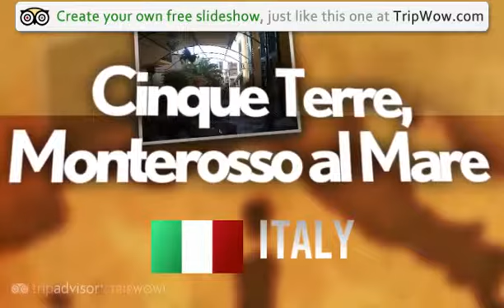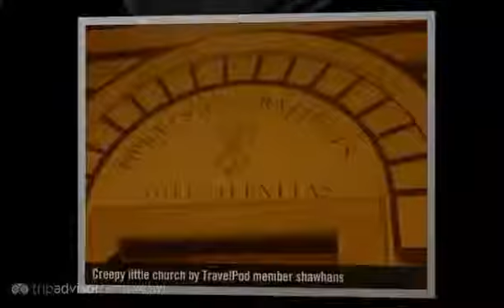"Monterosso Dreaming" Shawhans's photos around Cinque Terre, Monterosso al Mare, Italy (vacation)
Preview of Shawhans's blog at TravelPod.